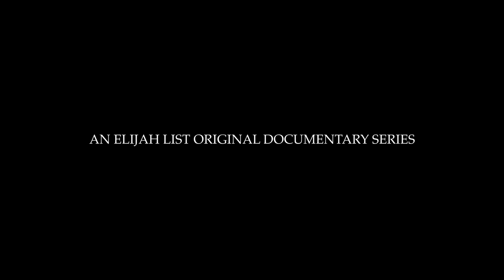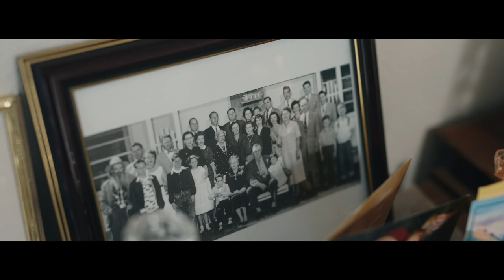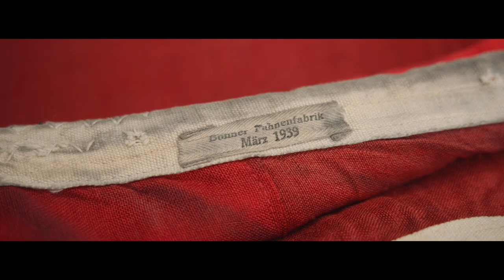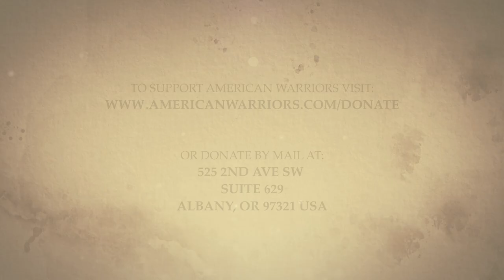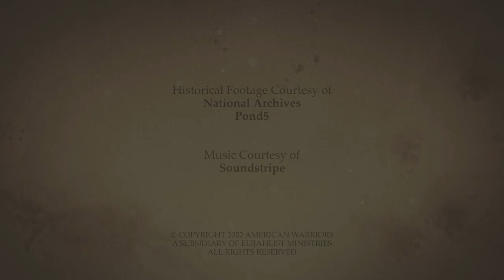WWII Army Veteran Paul Lesher "Hell and Destruction were Everywhere"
From the small farm lands of the Great Depression and the dust bowl, Paul Lesher was enraged by the Japanese attack on Pearl Harbor and found himself on the frontlines of World War II in Europe. He enlisted in the Army and fought some of the biggest battles in Europe, sometimes even behind enemy lines.

American Warriors / Elijah List Ministries, 525 2nd Ave SW, Suite 629 Albany, OR 97321 USA

Thank you for making the always-free Elijah List Ministries possible!

525 2nd Ave SW
Suite 629